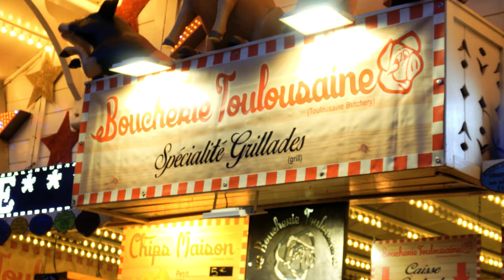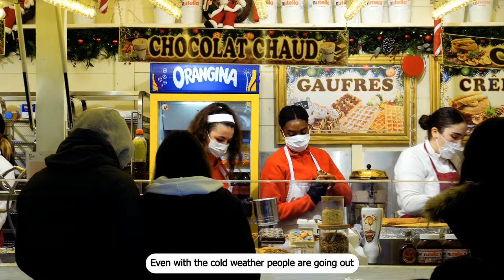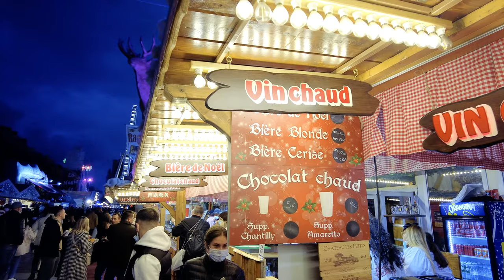🇫🇷 INCREDIBLE Christmas lights in Paris and Nights Markets with delicious foods!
Our First Day Out In Paris ! Beautiful and Romantic city, Paris, France Vlog.
We are in Paris by night, in a christmas market at the tuileries garden (jardin des tuileries). Here, we call it "marché de noël", and the stalls displays traditional french food, goods and games for kids and adults. After leaving this lively night market, we also see the world famous Eiffel Tower and the Avenue Des Champs Elysées.

⏰ TIMESTAMPS
00:00 Intro
00:39 The tuileries garden
03:10 Paris Christmas market
08:48 Eiffel Tower
09:38 Place de la concorde
10:44 Avenue Des Champs Elysées

We are Dan and Lyn, a couple who love to experience new places of the world.
We share our journey so we can explore all together our beautiful world.

MORE INFORMATION ABOUT THIS PARIS VLOG, FRANCE VLOG:
During Christmas period, Christmas market take place in France. In Paris, many famous place welcome the christmas market. This one is on the tuileries garden (jardin des tuileries), just near "Place de la concorde", Avenue Des Champs Elysées and the Eiffel Tower.
We came here at night, and the market was full of people. People come here for the traditional french food, goods and the entertainment. It's also here where you can find the big wheel of Paris.

Hope you enjoy this paris christmas market, france vlog.
See you in the next Paris vlog.